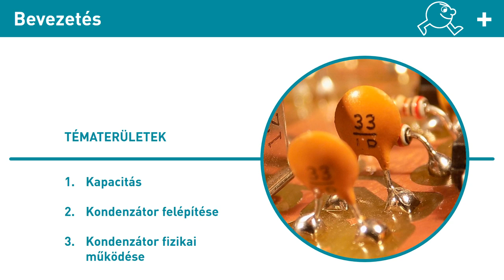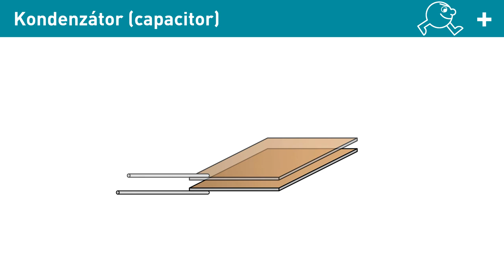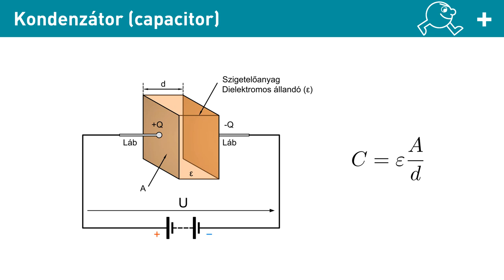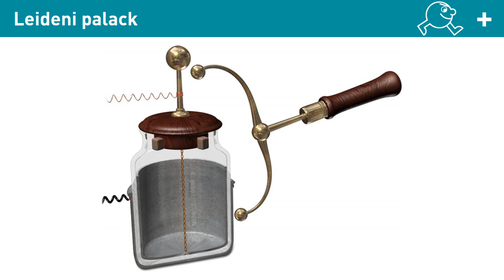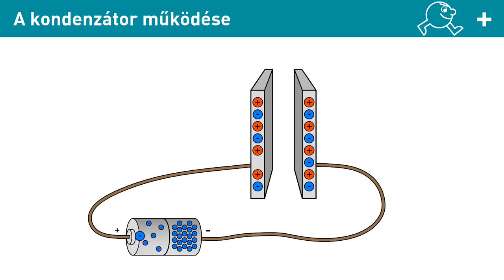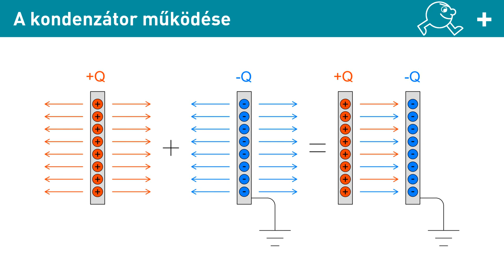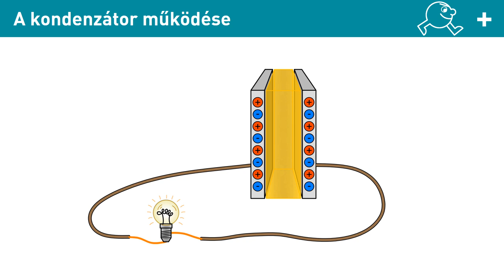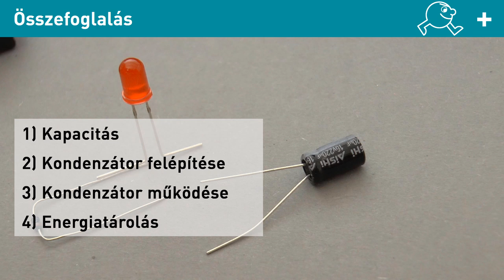Hobbielektronika - A kondenzátor fizikai működése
A videóban megismerkedünk a kapacitás fogalmával és részletesen áttekintjük a kondenzátor felépítését és fizikai működését. A kondenzátor olyan, mint egy mini akkumulátor, de ezzel nem tudunk hosszú távon feszültséget adni, mint például egy elemmel, mivel feltöltődési és kisülési ideje is rendkívül rövid.